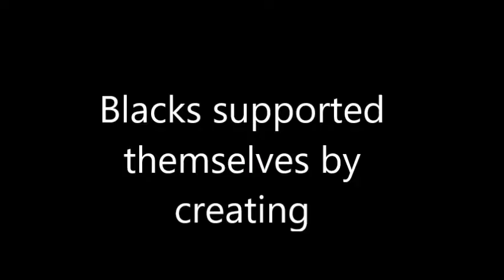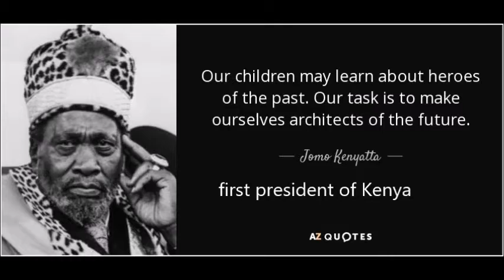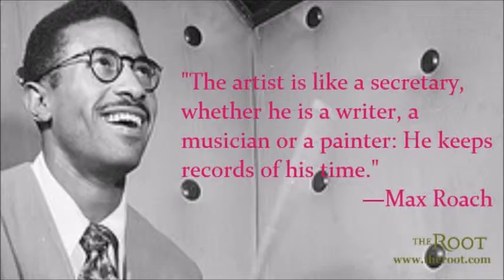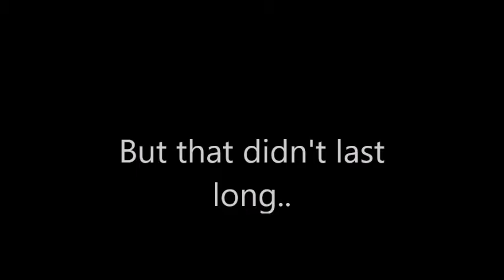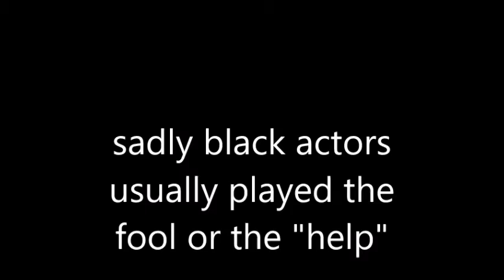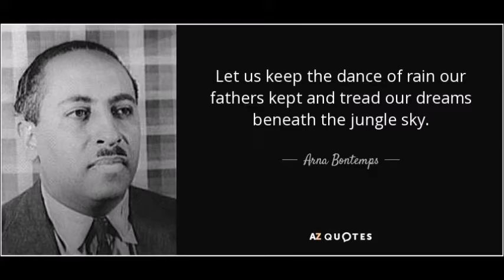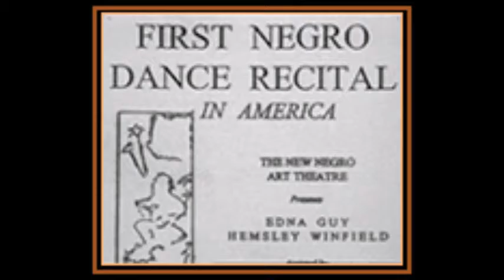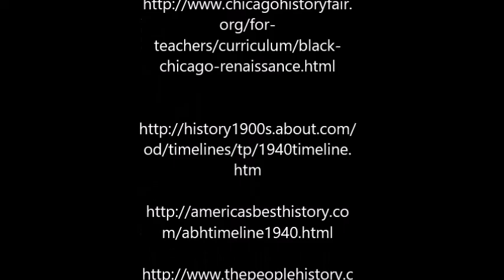Morehouse College chapter 19 movie